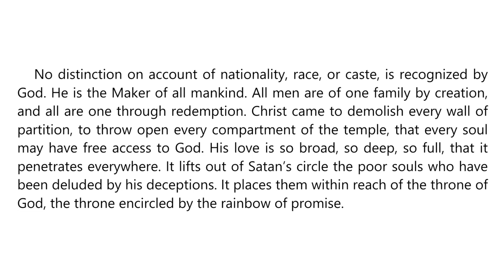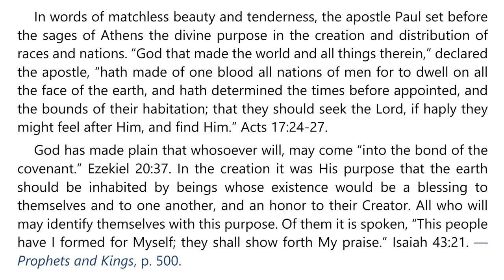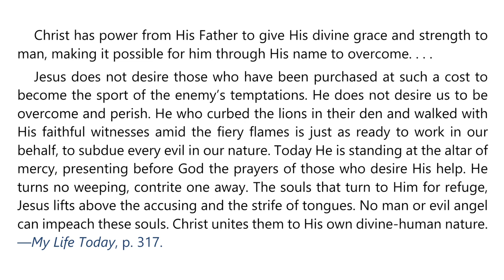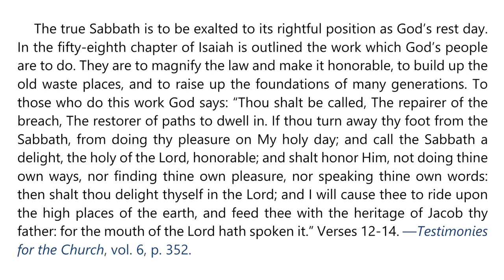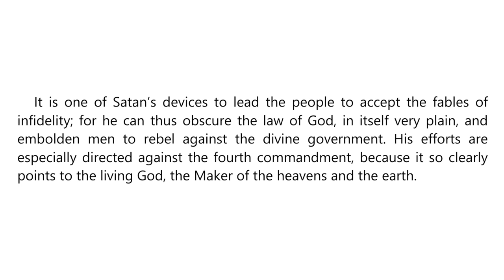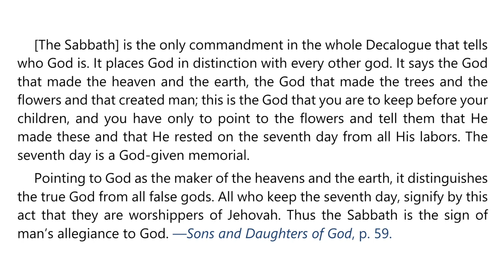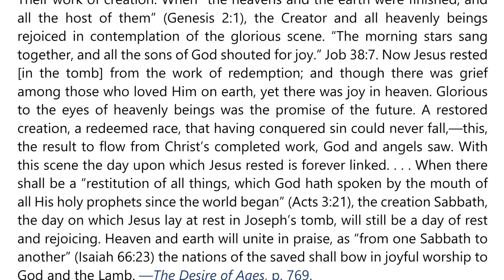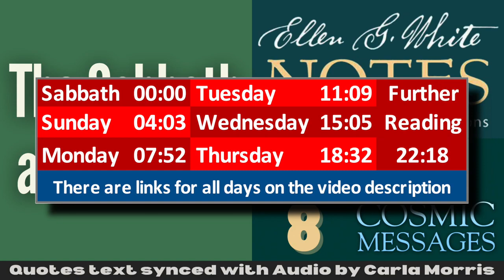2023 Q2 Lesson 08 – Ellen G White Notes – The Sabbath and the End – Audio by Carla Morris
00:00 | Sabbath Afternoon
04:03 | Sunday, May 14
07:52 | Monday, May 15
11:09 | Tuesday, May 16
15:05 | Wednesday, May 17
18:32 | Thursday, May 18
22:18 | Friday, May 19